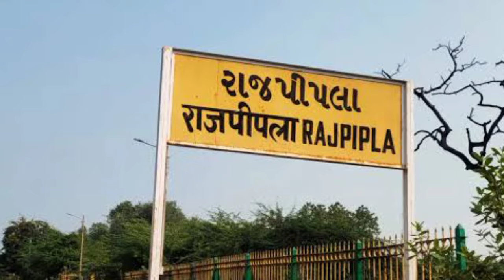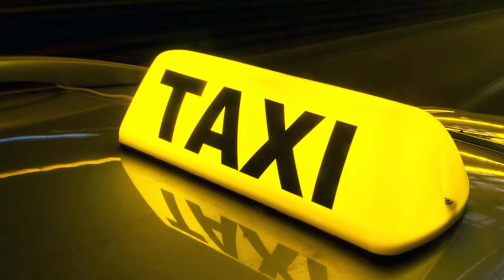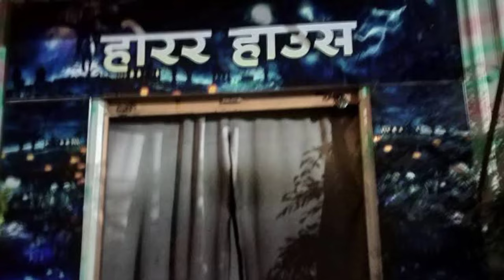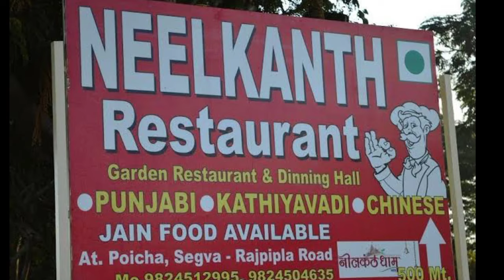Nilkanth Dham Poicha kaise pahuche | નીલકંઠ ધામ પોઈચા | नीलकंठ धाम पोइचा | Swaminarayan Mandir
Hotel booking link :-

HEY || 🙋

My Name Is || Mahendra Bauri 🤷

⛔ Before Taking Any Action, Kindly